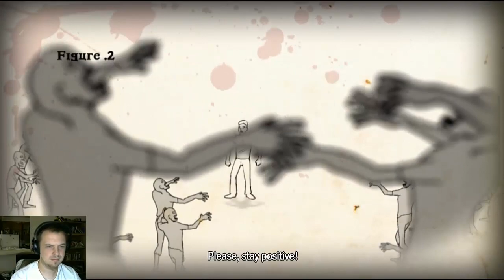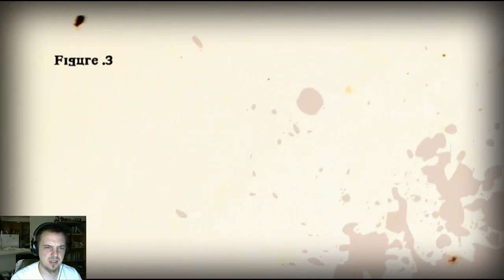How To Survive - Third Person Standalone : Weapon Crafting and Zombie Culling Gameplay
This is the Third Person Standalone version of How To Survive. The third person angle really immerses you in the world of How To Survive, zombies seem much more threatening and combat is a lot more intense.

If you played the original How To Survive, the third person standalone might not be enough to lure you in. The only change is the camera angle, but there is a discount if you own the original game. It is cheap, it is awesome, and it teaches you How To Survive.

How to Survive Third Person Standalone, How to Survive game, How to Survive gameplay, How to Survive review, How to Survive game, How to Survive tips and tricks, How to Survive crafting by Brandon Dayton.

How to Survive: Third Person Standalone is an Action Adventure game, developed by EKO Software and published by 505 Games, which was released in 2015.

Driven by community suggestion, 505 Games and EKO Software introduce you to a new single player 3rd person view experience that allows you to re-play the zombie crafting adventure "How to Survive" from a deeply immersive point of view. Their rotten breath doesn’t smell any better, they don’t look any healthier, they still just grunt, but being closer up makes it a whole load more personal...
You’ll have to survive a zombie infested archipelago crafting your own tools and weapons to fulfill your basic needs of food, water and shelter while facing natural and unnatural threats. A survival guide written by an eccentric stranger may be your only help…
Features:
Navigate islands filled with exuberant scenarios filled with flora and fauna.
Choose among 4 playable characters, with different stats and skill progressions.
Hunt, fish, forage for food and water.
Hundreds of items to handcraft weapons and tools. From fishing rods to flamethrowers.
Play through the Story Mode or 8 demanding challenges.
Additional free roaming mode includes Permadeath!
Three difficulty levels, including new improved difficulty conditions for die-hard survivors!
How to survive? Any which way you can!
Game includes:
All the content of the original game How To Survive :
- 4 islands.
- Story mode.
- 8 challenges.
- Leaderboards.
Kovac’s way DLC:
- Gameplay affecting rain effect.
- Crocodile & bear.
- Item durability.
Hello, my name is Nina DLC character & flamethrowers.
One Shot Escape DLC - Rogue like mode.
Tombstones & Backpack extension.

I haven't played to much of the game put i've played the regular How To Survive. This version adds alot of awesome features with the third person mode, but there is no co-op which is a huge disappointment. Also I have already incountered a game breaking bug, when i go to get the skill to light the fire it still won't let me light it which is the objective so I can't proceed. The gameplay is good but it is not worth $10, I got it for $3 because I preordered it and hade the original game. If you only have $10 go buy Garry's Mod wait for this to go on sale again.

I rebought a third person game I already owned in order to get a different third person camera. I regret nothing.

In How To Survive, your goal is to, well, survive the zombie apocalypse, as per usual. What’s different here, however, is that survival tips and upgrades come in the form of pages torn from a survival guide, each page humorously narrated by survival veteran Kovac.

Crafting weapons and building defenses is just as important as staying hydrated and consuming food, making it a welcome addition to the average survival fan’s library.

How To Survive: Third Person Standalone has a July 2nd release date on Steam.

How To Survive zombie crafting adventure from a deeply immersive perspective. Surviving a zombie infested archipelago whilst crafting your own tools and weapons, fulfilling basic needs of food, water and shelter whilst facing a horde of natural and unnatural threats just got a whole lot more intense.
Since launch of How to Survive, over one million survivors have roamed the islands fighting off the undead. The support of this dedicated band has seen the game repeatedly supported with new plots, game modes, characters and items to entertain fans. This new single player stand-alone 3rd person nightmare continues the tradition and promises a whole new thrilling point of view.

3rd person view experience that allows you to re-play the zombie crafting adventure “How to Survive” from a deeply immersive point of view. Their rotten breath doesn’t smell any better, they don’t look any healthier, they still just grunt, but being closer up makes it a whole load more personal…